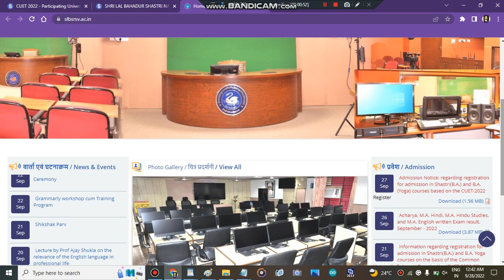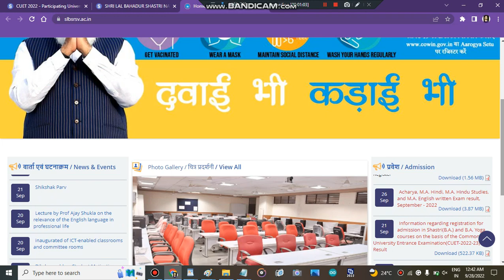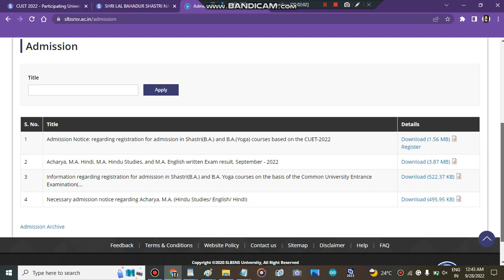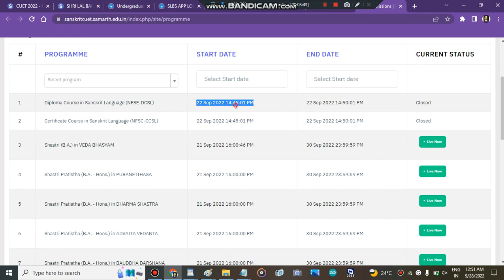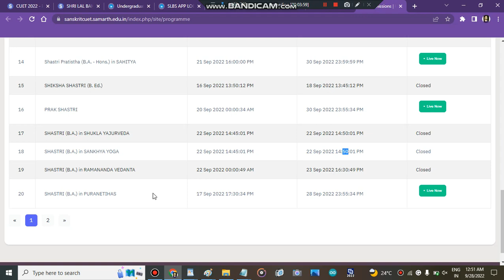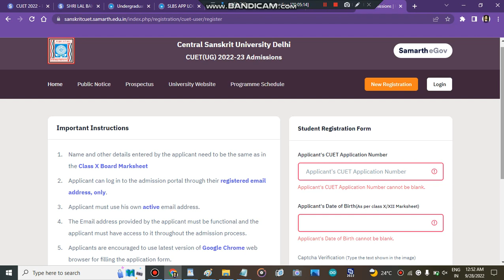Shri lal bhadur shastri national Sanskrit University Admission process 2022 | Cuet